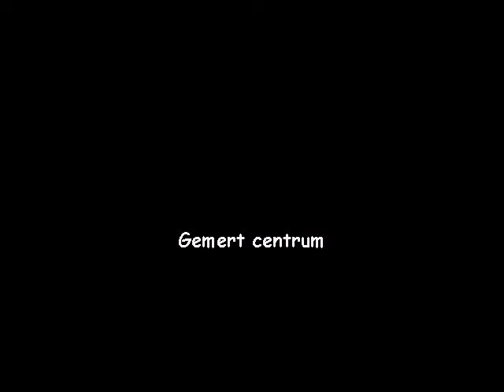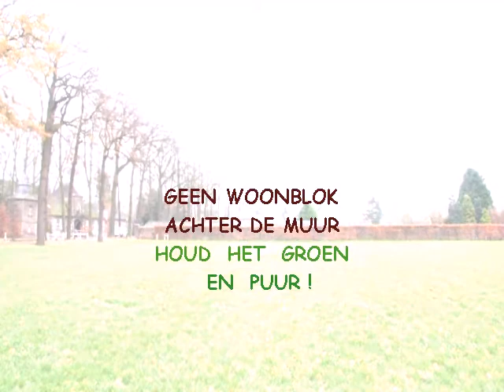Gemert centrum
Kasteel en omgeving